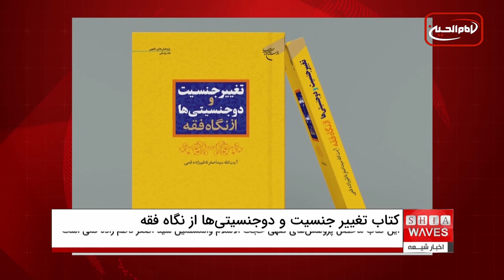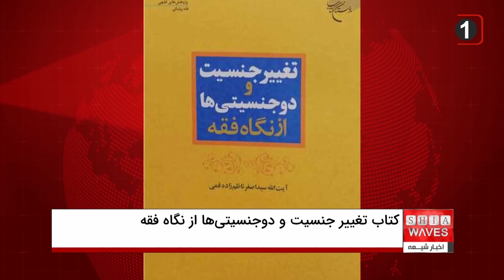کتاب «تغییر جنسیت و دوجنسیتی ها از نگاه فقه» روانه بازار نشر شد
کتاب «تغییر جنسیت و دوجنسیتی‌ها از نگاه فقه» اثر حجت الاسلام سید اصغر ناظم زاده قمی در ۳۳۶ صفحه به همت مؤسسه بوستان کتاب به چاپ رسید.
تغییر جنسیت و دوجنسیتی‌ها (خنثای مشکل) دو عنوان جدید در فقه شیعه هستند که امروزه در علوم گوناگون پزشکی، روانشناسی و جامعه شناسی موضوع بحث و بررسی قرار گرفته اند.
این مقوله در فقه شیعه نیز معرکه آرا است و فقیهان درباره باید و نبایدهای شرعی آن بحث و گفت‌وگو کرده‌اند.
کتاب پیشرو ماحصل پژوهش‌های فقهی حجت الاسلام سید اصغر ناظم زاده قمی است که طی چند سال درس و بحث و کاوش به دست آمده و اکنون تحت عنوان «تغییر جنسیت و دوجنسیتی‌ها از نگاه فقه» به علاقه‌مندان تقدیم می‌شود.
این کتاب در دو بخش تألیف شده است. بخش اول با عنوان «تغییر جنسیت» از دیدگاه فقه در ۹ فصل به رشته تحریر درآمده است.